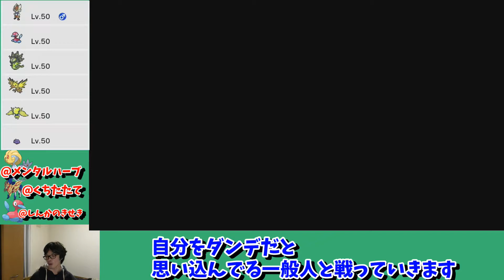【ポケモン剣盾】ザマゼンタを変態型で使ったら絶対に読まれないし切断されるレベルで強かったwww【不遇ポケモン】【神回】【変態型ザマゼンタ】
今回はポケモンシールドで特殊型のザマゼンタを使って対戦に潜っていきました!!ザシアンの劣化など言われていますが、これはザシアンとの差別化もできたのではないでしょうか!?良かったらチャンネル登録と評価(低評価でも高評価でもつけてくれると嬉しいです!!)よろしくお願いします!!

他にもザマゼンタ使った動画を上げてる人
インゲンさん
【発見】誰も使ってない「あの持ち物」を『歴戦ザマゼンタ』に持たせると…マジで強くて楽しい！【ポケモン剣盾/シリーズ8】

ライバロリさん
【急所連発】環境で活躍できる「ザマゼンタ」の型、発見しました！【不遇】【ポケモン剣盾】

もこうさん
【悲報】ザマゼンタ、種族値720あるのにザシアンのせいで誰にも使用されない。【ポケモン剣盾】

みろすさん
弱いと言われていますが、物凄く強い"究極のザマゼンタ"を育成したので見てください。【ポケモン剣盾/対戦実況】

おはタミ！タミチャンと申します！
このチャンネルでは「ポケモン剣盾」「ドラスマ」を中心とした自分の大好きをお届けしたいなと思ってるチャンネルです!!
ポケモン剣盾の動画は思いついた検証動画やポケモンを変な型で使ってみたり(特殊型マッシブーン等)ガチ対戦したり
ドラスマは攻略情報や裏技など他のチャンネルでは見られないものをお届けしたいと思います!!
その他にも色んな大好きをお届けしたいので他のゲームもやるかもしれません!!
ほぼほぼ毎日22時くらいに動画更新!!